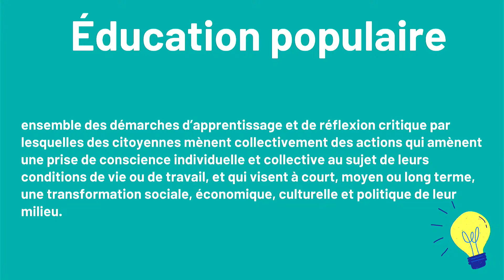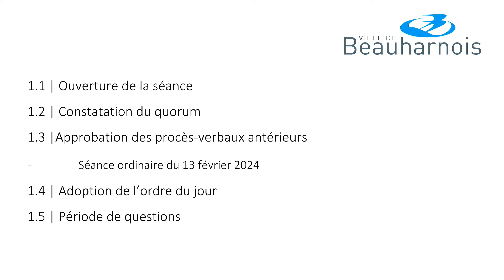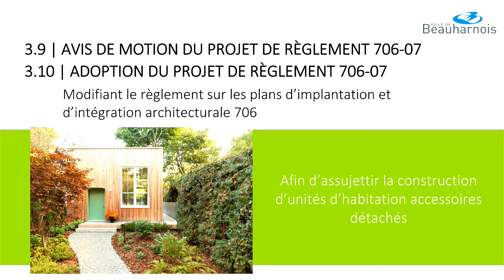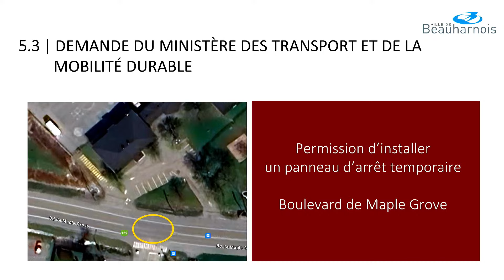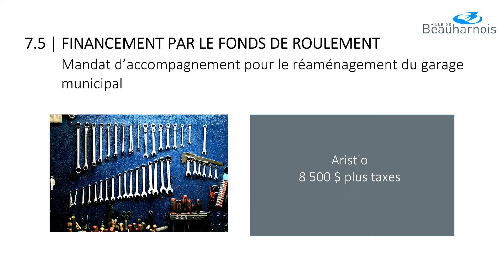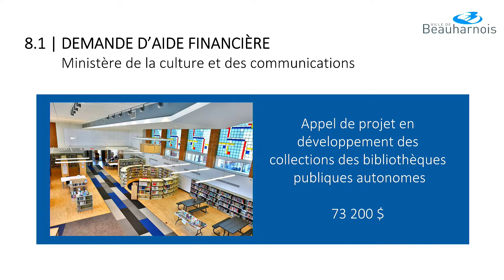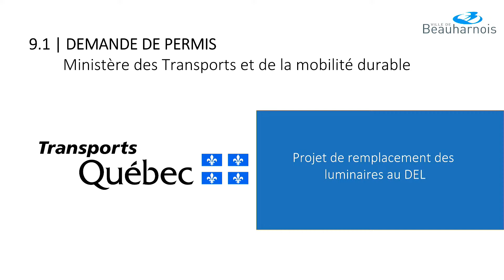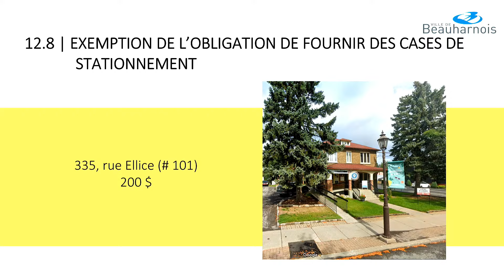Ville de Beauharnois - Séance ordinaire du 12 mars 2024